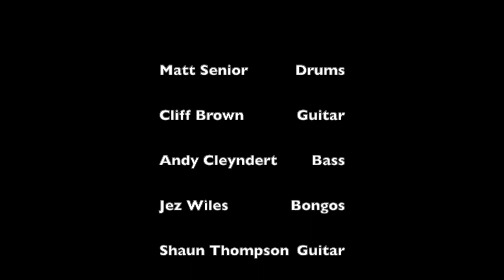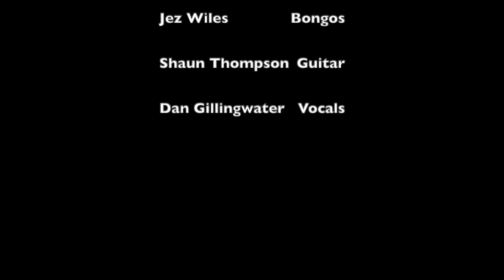Angry Koala live in the snooker room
The full band playing songs from our first album 'I've lost me keys.' This is just a compilation of most of the numbers we did.
Great turn out and much fun was had by all.